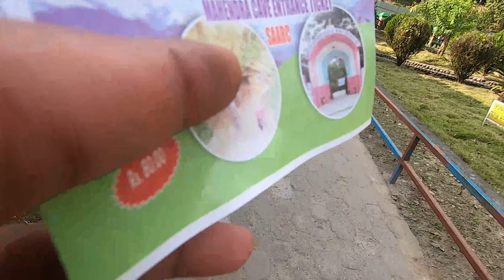Mahendra Cave || Best Cycling Experience Ever || Delhi to Nepal Trip || Vlog 7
Mahendra Cave || Best Cycling Experience Ever || Delhi to Nepal Trip || Vlog 6

Mahendra Cave is a cave located in Pokhara-16, batulechaur, Kaski district, close to the Kali Khola, is a large limestone cave. It is a rare example of a cave system in Nepal containing stalagmites and stalactites. This show cave attracts thousands of tourists every year.

Hello Guys,My Nomadicrahul and I’m going to visit Nepal, Bhutan & Northeast India without Money sirf hitchhiking karte hue.

Delhi to Nepal Hitchhiking

Name - Rahul Kumar
IFSC - DBSSOIN0811